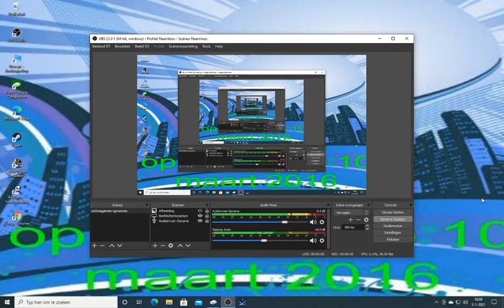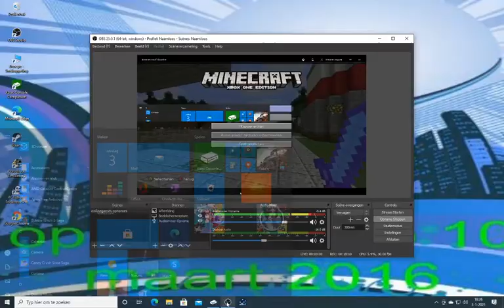minecraft survival#315 deze bomen gaan wew